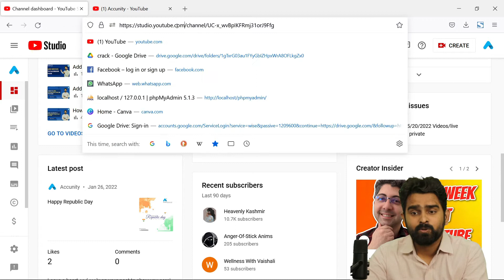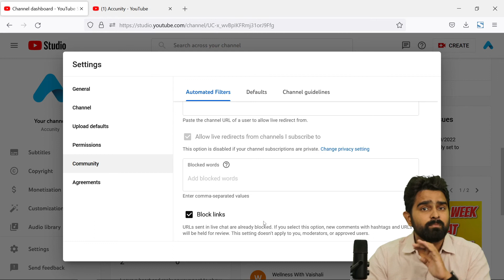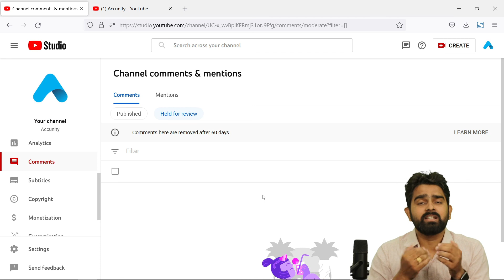How to Block Unwanted Link from your Youtube Comment | Unwanted comments block kaise karein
Block unwanted links from comments:
Login to youtube and go to youtube studio
Go to settings and then select community
Tick the checkbox of block links option

Block a commenter
You can hide comments from specific viewers from showing on your channel. Additionally, their comments won’t show on your Comments page in YouTube Studio.

Note: When you block a commenter, you also block them from creating clips from your videos or live streams.

To report abuse, harassment, inappropriate content, or privacy complaints, visit the Safety Center.
Block a commenter

To hide comments from a specific viewer:
Find a comment they’ve left on your channel or video.
Next to the comment, select More  and then Hide user from channel.
Block a commenter in YouTube Studio

You can also block a channel in YouTube Studio:
Find the commenter’s channel URL from their channel homepage.
Open YouTube Studio.
From the left menu, select Settings and then Community.
In the “Hidden users” box, paste the channel URL.
Select Save.

Check who you’ve blocked from commenting
A list of channels whose comments you’ve hidden is available in YouTube Studio.

Review channels you’ve blocked from commenting in the “Hidden users” box.
Unblock a commenter

You can remove individuals from your “Hidden users” list in YouTube Studio.
Select Remove  next to the commenter that you’d like to allow to comment.

Chapters:
0:00 What are the unwanted links that need to be blocked in comments
0:46 Procedure to block unwanted links from youtube comments